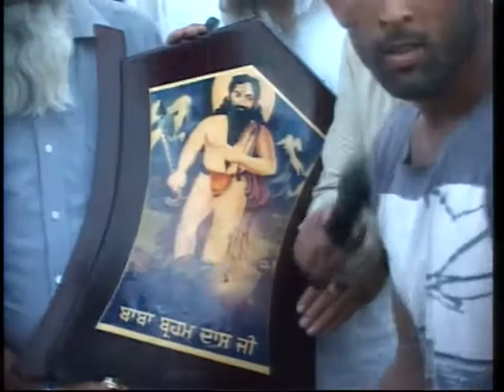Dhilwan (Kapurthala) Kabaddi Tournament 14 Apr 2014 Part 9 By Kabaddi365.com